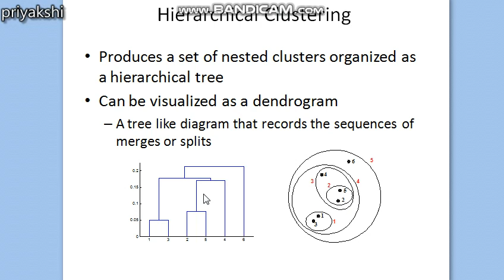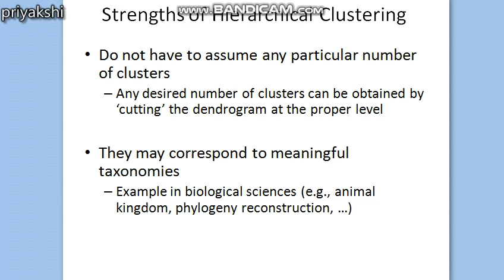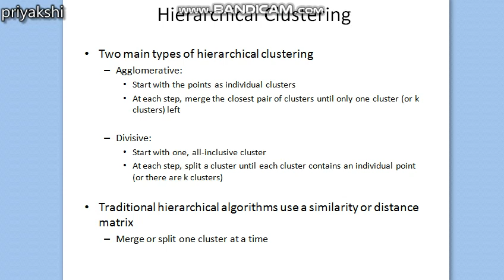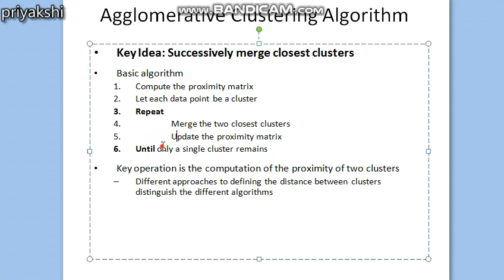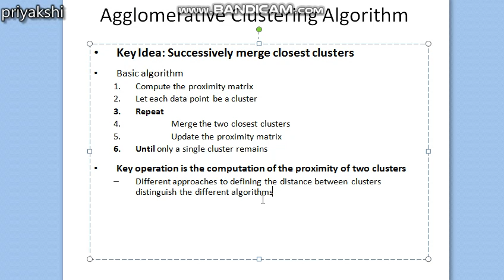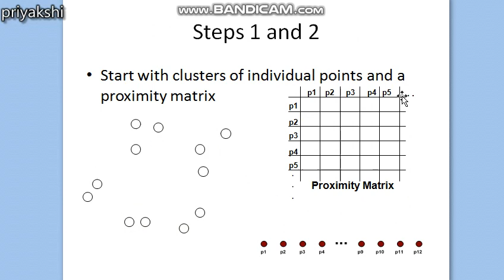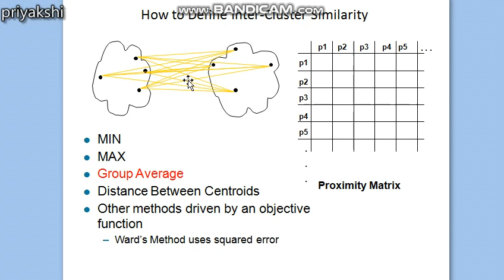DM 20: HIERARCHICAL CLUSTERING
This video gives you the different types of hierarchical clustering techniques